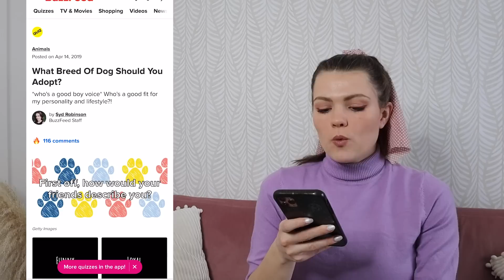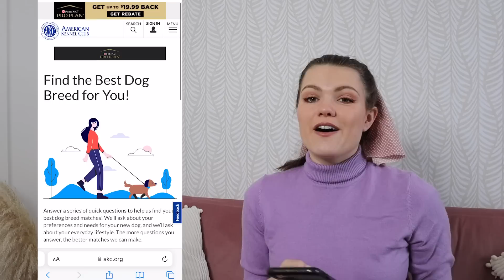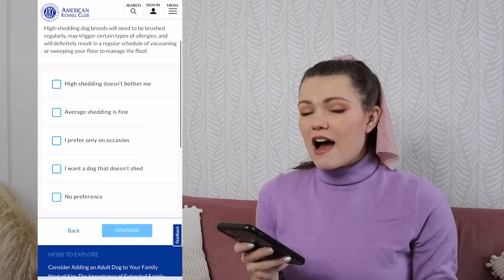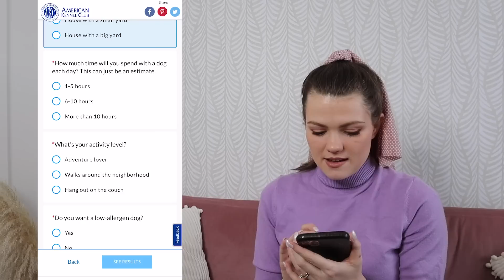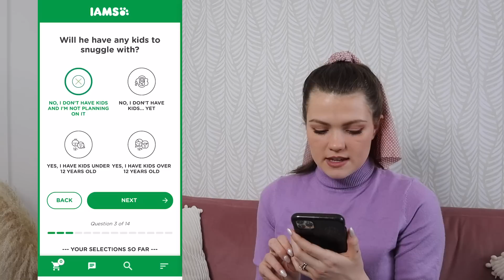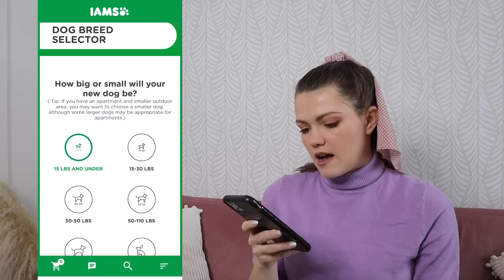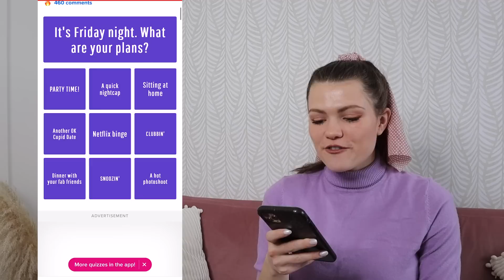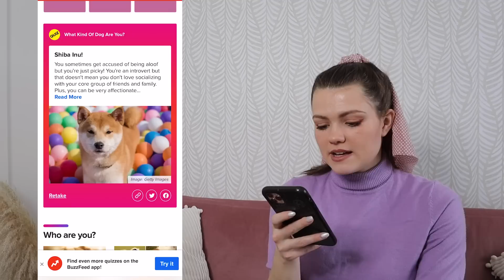What Type of Dog Should I Get? Taking Dog Quizzes!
I get asked the question all the time of when I am getting a dog, so I thought it would be fun today to take some dog quizzes and see what type of dog I should get! My dream dog has always been a beagle, but I think it is important to consider factors such as grooming, energy level, barking, size, etc. when adopting a dog. If you took any of these quizzes, what dog breed did you get?

Like this video if you enjoyed!

XOXO,
Audrey